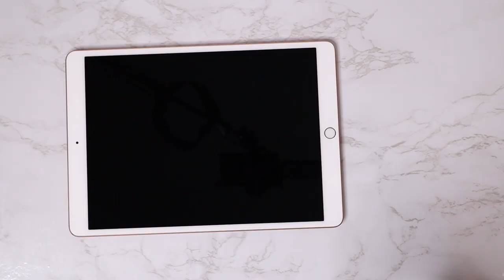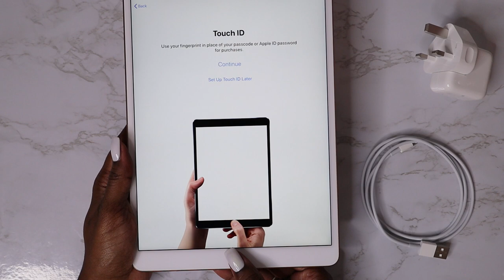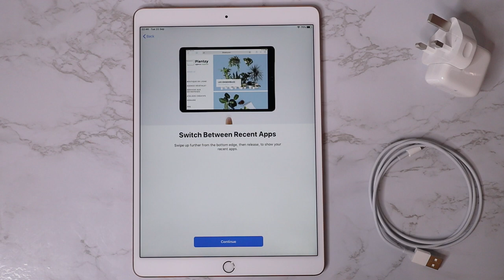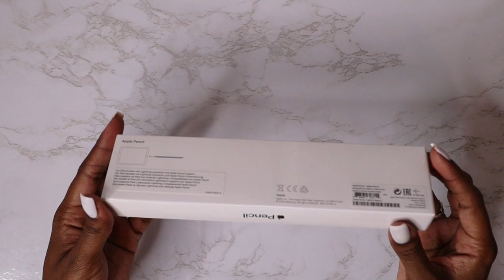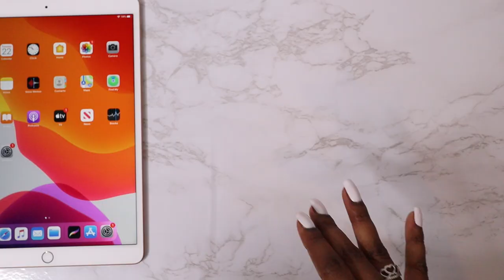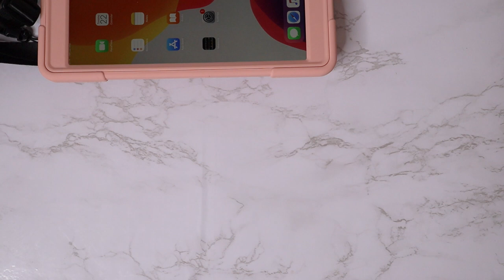IPAD AIR 3 UNBOXING & APPLE PENCIL (Gen 1) With Accessories + First Time-Lapse Drawing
Hey guys! In this video I will be unboxing an iPad Air 3 and Apple Pencil that I got as a birthday gift back in September. I wanted to start creating digital drawings because I suck at traditional painting and wanted to inject some colour into my artwork.

I left the video as an ASMRish type video, but I will be doing voice overs mostly. I plan to be uploading speed paintings, tutorials and art tips. I will also be doing traditional art also, my favourite medium is graphite pencils.

TOOLS:
App: Procreate